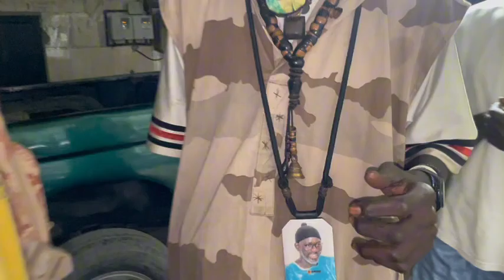THIANE BRUITE 40eme jour de SOKHNA ASTOU GAWANE SENE